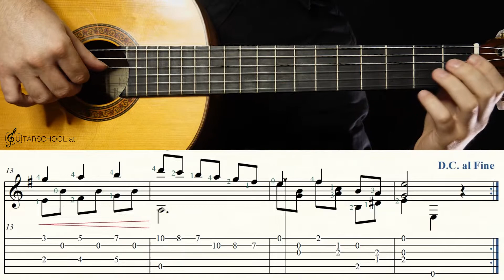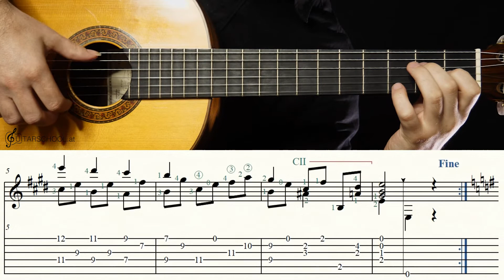"Lagrima" Francisco Tarrega gratis Noten und TAB - Dynamik auf der Gitarre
Lagrima mit Dynamik und dynamischen Bezeichnungen gespielt und dargestellt. Langsamer Durchlauf mit Noten und Tabs.

00:00 Schneller Durchlauf Dynamik
02:06 Langsamer Durchlauf mit Noten und TAB

Bist du auf Instagram?: shorturl.at/qDRYZ